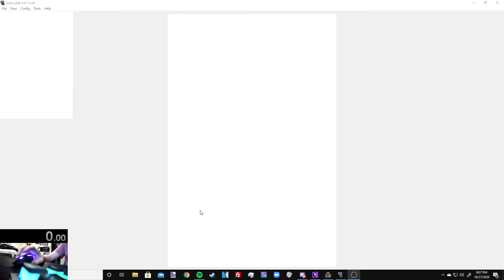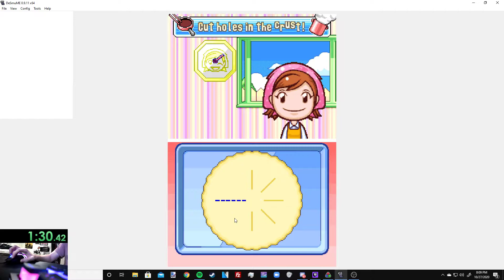[PB] Cooking Mama 2 Speedrun: Burn A Pie 2:21.333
AHHHHHHHHHHHHHHHHHHHHHHHHHHHHHHHH
still never gonna beat plank lmaooooo